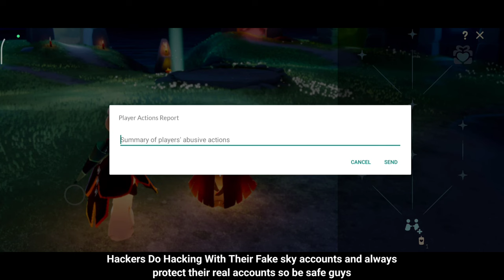💯How To "IDENTIFY" H.A.C.K.E.R.s... 👹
This video about the How You Can Identify A Hacker...
To watch All Video's Related To New Season Checkout Playlist Section ,

General Upcoming Updates ❤ Hope Y'all Enjoy This Video s͟u͟b͟s͟c͟r͟i͟b͟e͟ & L͟i͟k͟e͟ ❦︎

꧁Fᴏʟʟᴏᴡ Mʏ Sᴏᴄɪᴀʟs꧂
➪Iɴsᴛᴀɢʀᴀᴍ ➪ @youtube_sky_baby_children.

Sᴋʏ ɪs ᴀ ʙᴇᴀᴜᴛɪғᴜʟ ᴄᴏᴍᴍᴜɴɪᴛʏ ᴠᴇʀʏ sᴜᴘᴘᴏʀᴛɪᴠᴇ ᴀɴᴅ ʟᴏᴠɪɴɢ. I ʜᴏᴘᴇ ʏᴏᴜ ᴊᴏɪɴ ᴏᴜʀ ᴄᴏᴍᴍᴜɴɪᴛʏ ᴀɴᴅ ʜᴀᴠᴇ ғᴜɴ ɪɴ ɪᴛ.

꧁Fᴏʟʟᴏᴡ sᴋʏ sᴏᴄɪᴀʟs ʜᴇʀᴇ꧂
Iɴsᴛᴀɢʀᴀᴍ ➪ @𝚝𝚑𝚊𝚝𝚜𝚔𝚢𝚐𝚊𝚖𝚎.